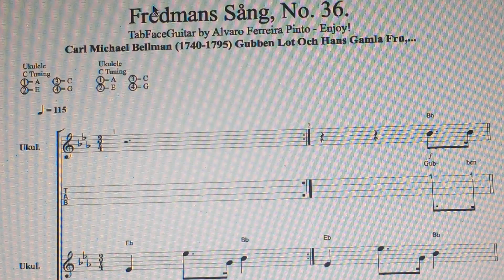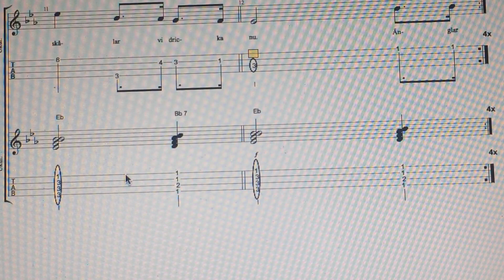Fredmans Sång No. 36. Gubben Lot Och Hans Gamla Fru,...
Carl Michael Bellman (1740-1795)